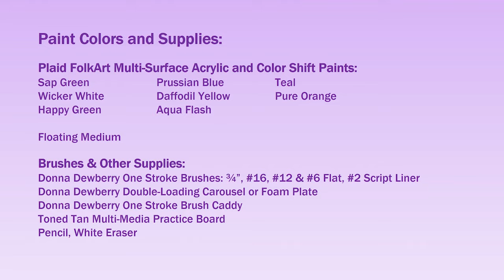Learn to Paint One Stroke - Relax and Paint with Donna - Dragonfly & Poppies | Donna Dewberry 2022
Learn to Paint with me - Donna Dewberry.  Relax and paint along with me as you envision warm sunny days watching dragonflies buzzing around the California Poppies.  Enjoy this fun and relaxing time with me just painting stress free!